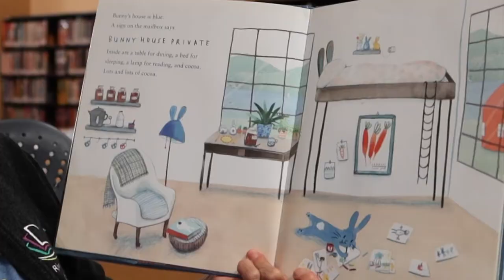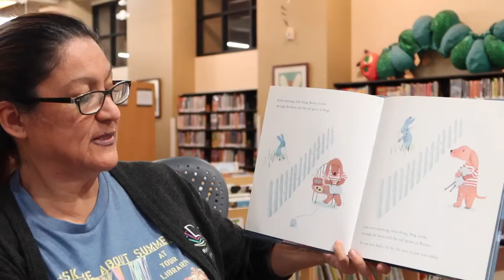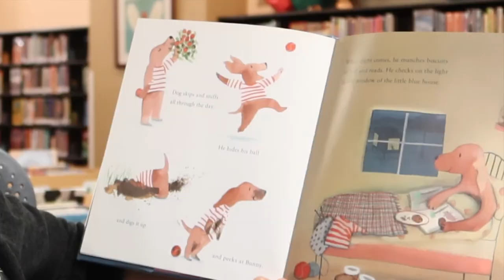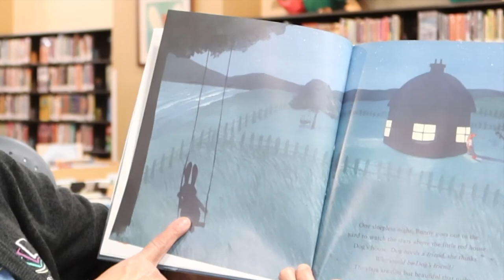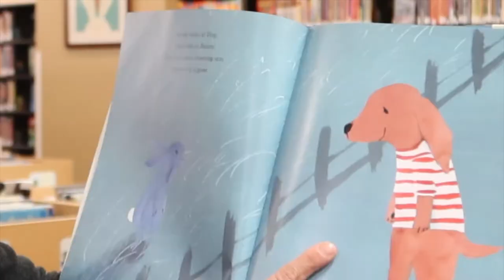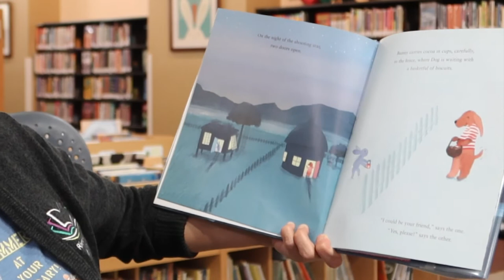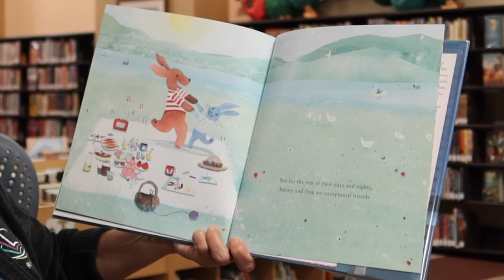On the Night of the Shooting Star | Storytime with Mrs. Rosa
It's Story Time, kids!

Your local library is now online!

Thank you for joining The Louis Robidoux's Virtual Story Time.

Read with permission from Candlewick Publishing